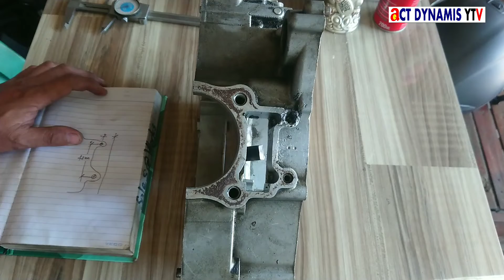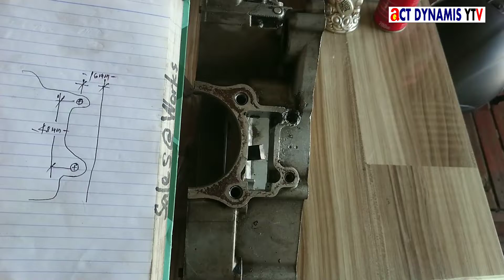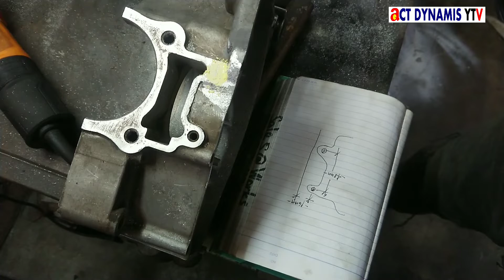Babala! Wag Gamitan ng Welding ang Pagtanggal ng Putol na Tornelyo / Fixing Stock up and Welded Bolt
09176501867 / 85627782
Act Dynamis Enterprise
335 Marikina-Infanta Hwy, (Between Cogeo Padilla) Antipolo, 1870 Rizal

Search nyo po sa Waze or google
New Act Dynamis Enterprise